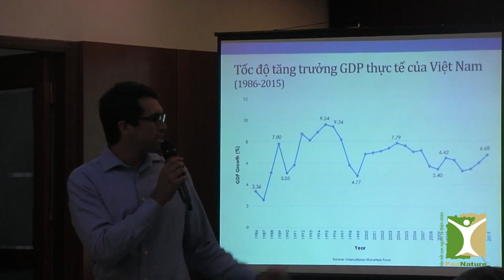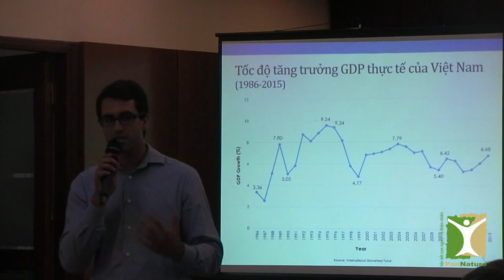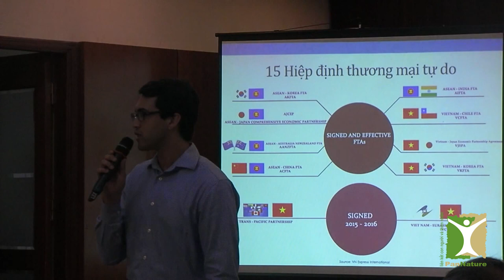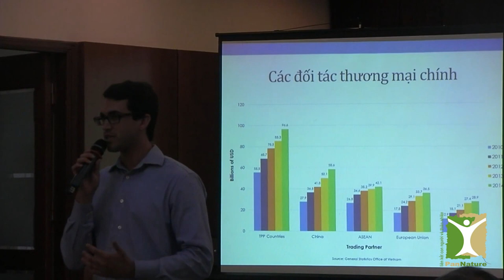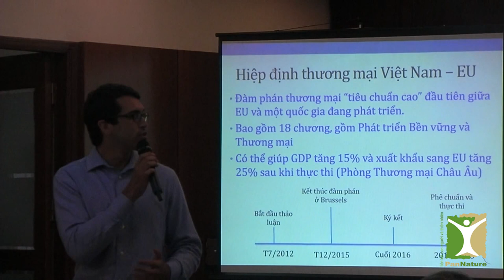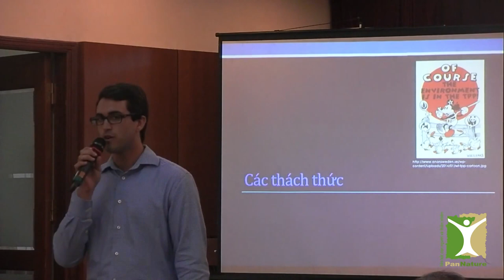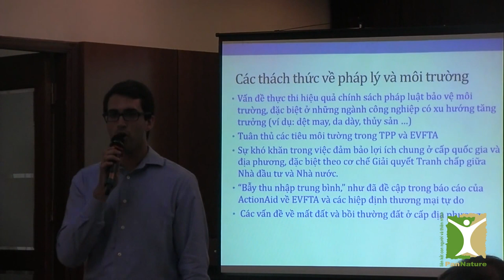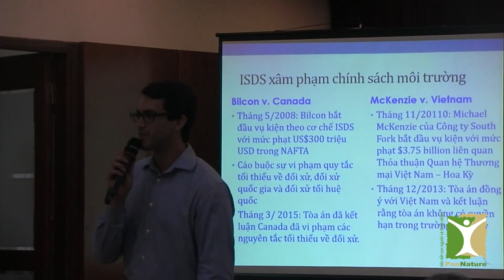Free trade agreements: Opportunities and challenges for Vietnam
2016 marks 30 years since Doi Moi, the government policy that opened up Vietnam to the international community and spurred Vietnam’s integration into the global economy. As Vietnam continues to integrate economically, Vietnam is currently embarking on a new wave of integration through robust and comprehensive free trade agreements (FTAs). Vietnam can and should utilize these free trade agreements to further develop economically and socially; however, Vietnam should not damage its environment in the process.In order to facilitate discussion among numerous stakeholders, the People and Nature Reconciliation (PanNature) has organized a policy seminar entitled, “Free trade agreements: Investment flows and environmental issues.

Presentation "Free trade agreements: Opportunities and challenges for Vietnam" by Mr. Nick Thorpe – PanNature.